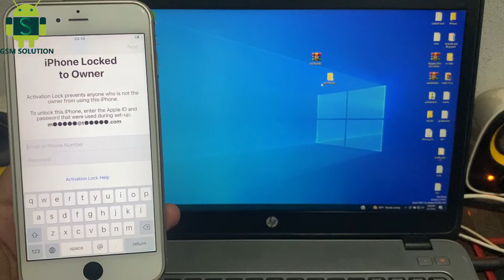How to Remove iCloud Activation Lock on any iOS And iPhone FREE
How to Remove iCloud Activation Lock on any iOS And iPhone

Today I am Sharing, How to remove the iCloud Activation Lock on any iPhone and iOS? Have you ever found yourself staring at your iPhone, iPad, or Apple Watch, utterly perplexed by the dreaded iCloud Activation Lock? Well, you're not alone. This universal problem affects users worldwide, causing them to be locked out from using their devices due to iCloud Lock. Welcome to a comprehensive guide on 'Remove iCloud Activation Lock on iPhone and iOS.' In this insightful video, we walk you through the steps to unlock iCloud and regain control of your Apple device, regardless of the model or iOS version.

In this video, we aim to help you bypass the activation lock. So, if phrases like "iPhone Locked to Owner" or "Remove iCloud" make you break out in a cold sweat, fear not! We're here to help. We explain how to remove the activation lock and iCloud from iPhones and even provide iCloud activation lock removal services.

Now, let's talk about compatibility. Isn't it frustrating to find a solution online, only to discover it doesn't work on your device or particular iOS version? No such worries here. Our solutions work with all iPhones, iPads, and Apple Watches. Whether you own an iPhone 15, iPhone 14, iPhone 13 iPhone 12, iPhone 11 Pro, iPhone SE, iPad Pro 11, Apple Watch Series 6, or any other Apple device, our guide will help you remove the iCloud Activation Lock. What's more, these techniques are compatible with all iOS versions.

We look forward to hearing your iCloud unlock successes in the comments below. Let's turn this community into a shared learning and growing space. After all, we're in this iCloud Activation Lock journey together. Let's conquer it one unlock at a time.

Solved This Problem:
1: remove the icloud activation lock
2: remove the activation lock
3: activation lock
4: remove icloud
5: icloud activation lock
6: icloud lock
7: icloud activation lock removal services
8: how to remove icloud from iPhone
9: icloud lock removal
10: activation lock bypass
11: bypass activation lock
12: icloud activation lock bypass
13: icloud activation lock remove
14: How to remove the icloud activation lock
15: How to remove the activation lock
16: bypass icloud activation lock
17: icloud activation lock
18: activation lock
19: bypass icloud lock
20: bypass activation lock

This video is only made for educational and Science & Technology purposes, so please don’t misuse it. Also only follow the instructions, visual or verbal on the video at your own risk, we will not be held responsible for any loss or damage. As a part of the YouTube Community, we have not used or recommended using anything against the will of YouTube TOS. As well as we are not using or recommending anything illegal, harmful, or dangerous in this video. Thank you
Thanks for watching this video I am going to show the iPhone Stuck on red Battery logo won't on and charging and how to recover Please watch my full video to get all the info

This video is only made for educational and entertainment purposes, so please don’t misuse it. Also only follow the instructions, visual or verbal on the video at your own risk, we will not be held responsible for any loss or damage. As a part of the YouTube Community, we have not used or recommended using anything against the will of YouTube TOS. As well as we are not using or recommending anything illegal, harmful, or dangerous in this video. Thank you